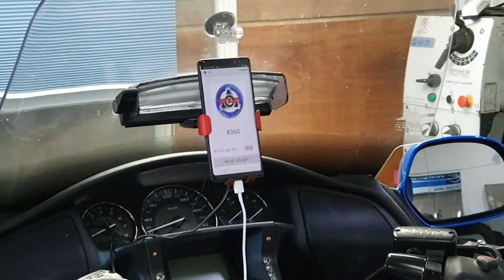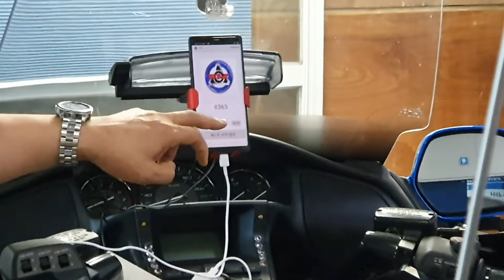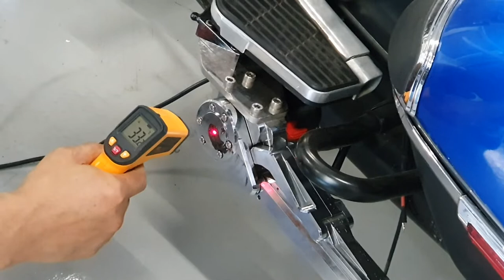[GLK] 1일 연속 주/야 24시간 GLX 랜딩기어 시스템 내구성 테스트 중.